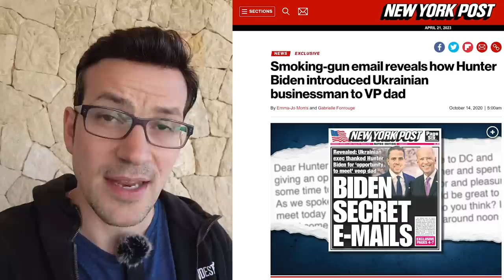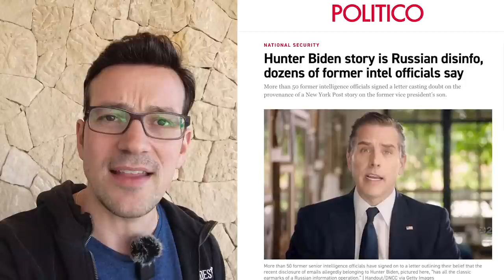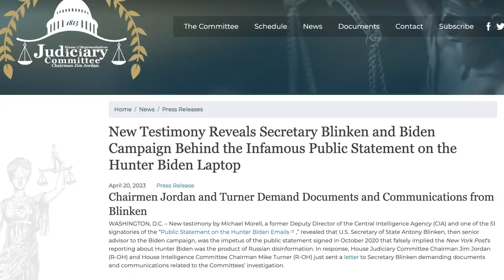Spektakulär: CIA Direktor enthüllt Wahrheit über Joe Biden!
Ex CIA Vize-Direktor Mike Morell gibt zu, dass er einen FAKE Brief zu Gunsten Joe Bidens im Wahlkampf verfasste, von 50 CIA Mitarbeitern unterzeichnen lies und Desinformationen an die Presse gab, damit Biden Präsident wird!

0:00 Breaking News!
0:47 Hunter Biden Laptop Skandal!
2:00 Vize CIA Direktor erhält Brief von Blinken
3:00 Es sollte den Russen in die Schuhe geschoben werden!
4:00 CIA leaked den Fake Bericht an die Presse